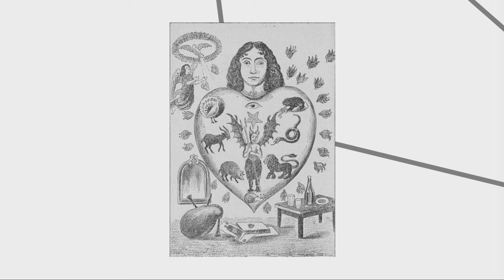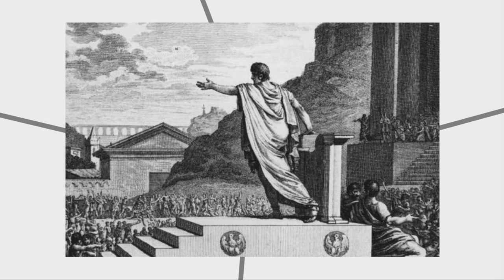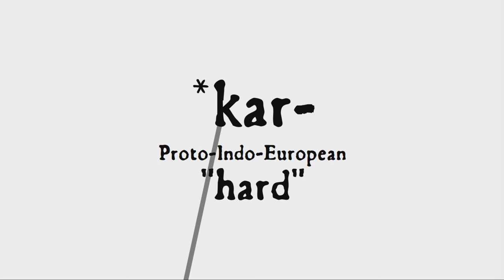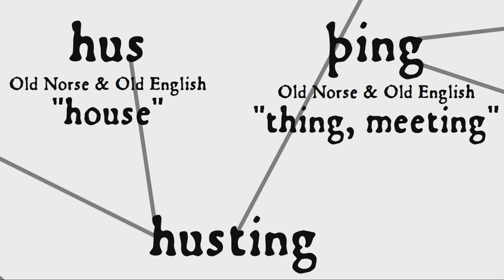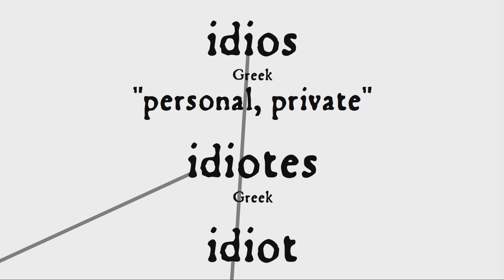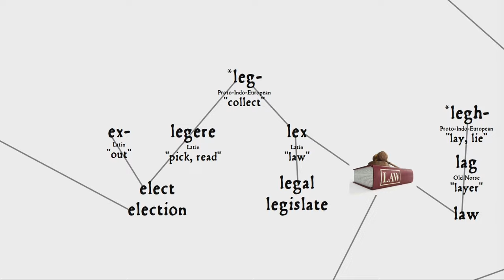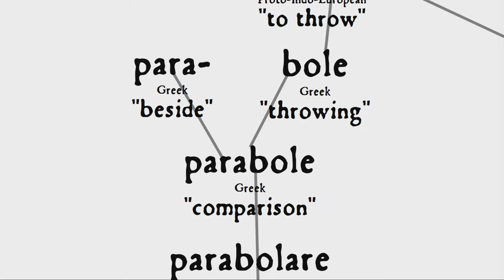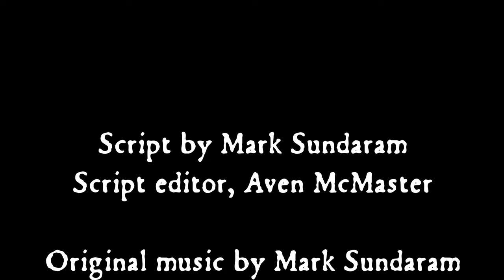Elections, Politics, and the Etymology of Ambition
The roots of ‘ambition’ and other political vocabulary show the way language changes with society's changing values.